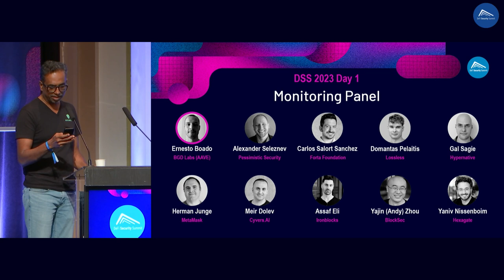DeFi security Summit 2023 - Session 7: Monitoring Panel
Moderator:
Ernesto Boado, BGD Labs (AAVE)

Panelists:
Alexander Seleznev, CEO, Pessimistic Security
Carlos Salort Sanchez, Senior Data Scientist, Forta Foundation
Domantas Pelaitis, CTO, Lossless
Gal Sagie, CEO, Hypernative
Meir Dolev, Co-Founder & CTO, Cyvers.AI
Assaf Eli, Co Founder & CTO, Ironblocks
Yajin (Andy) Zhou, CEO of BlockSec and Professor of Zhejiang University
Yaniv Nissenboim, Co-Founder & CEO, Hexagate